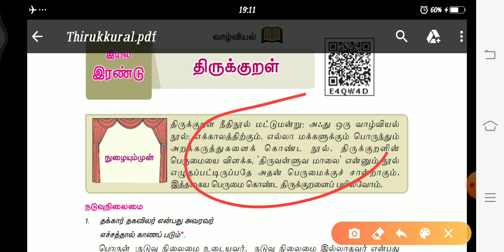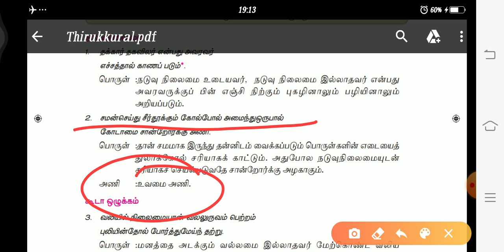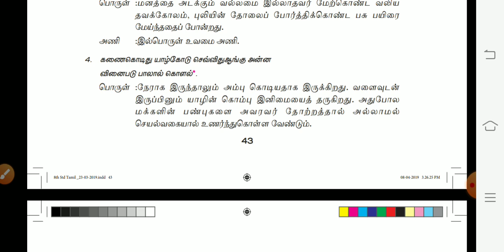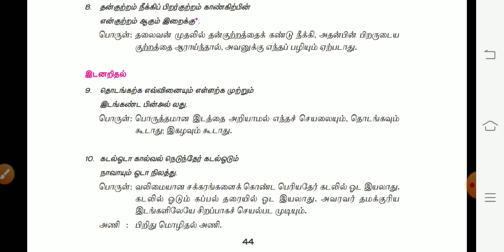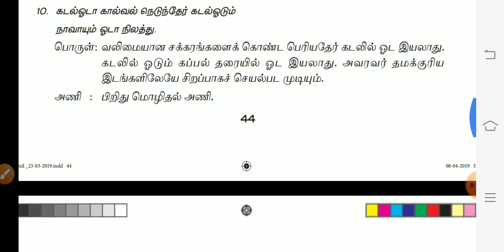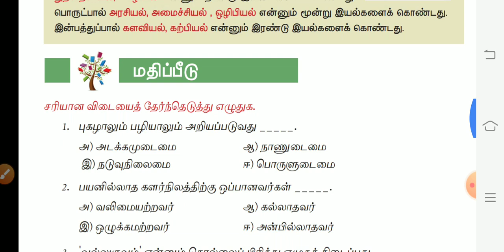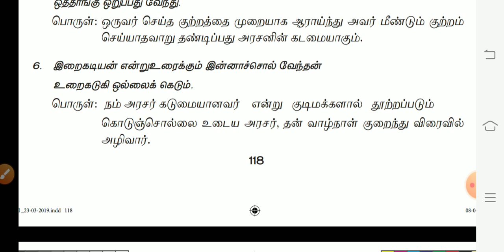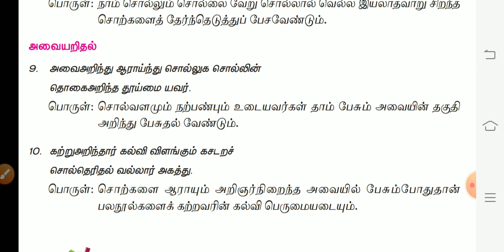தினமும் திருக்குறள் | பகுதி - 12 | DAILY THIRUKKURAL | TNPSC GROUP 2 NEW SYLLABUS | UNIT 8